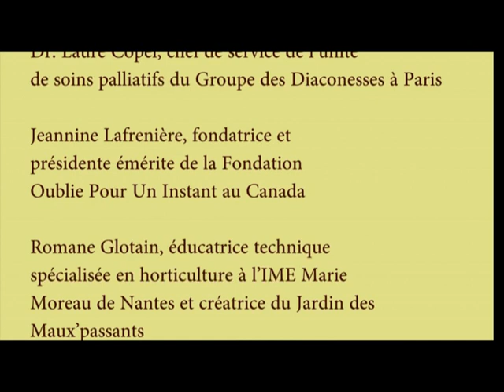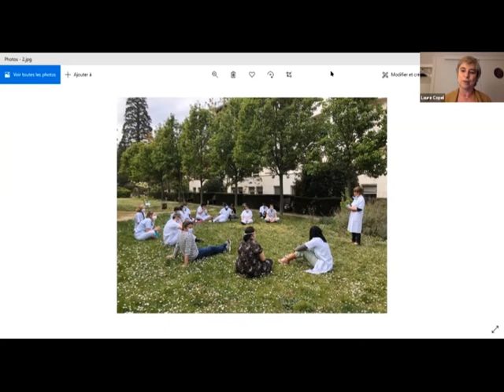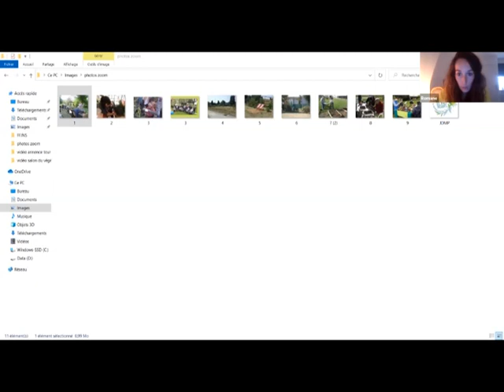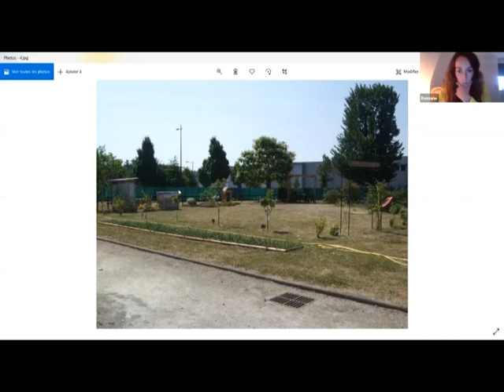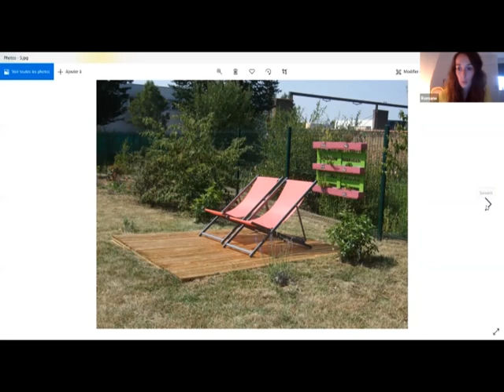FFJNS Table Ronde 15/10/2020